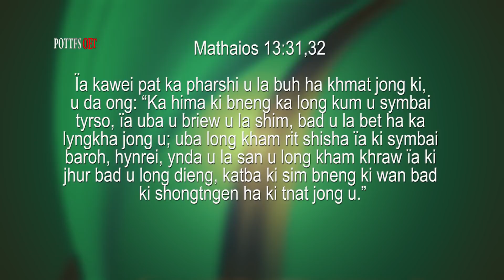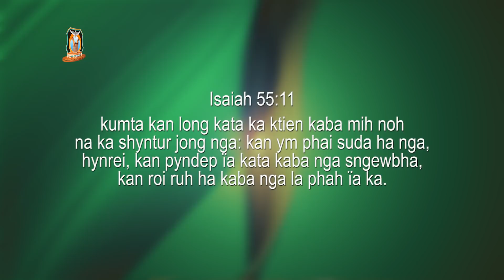Hato phi kwah ban shah jied ha U Blei ? | Pastor Bantei | Potternet tv | Khubor Step 2022